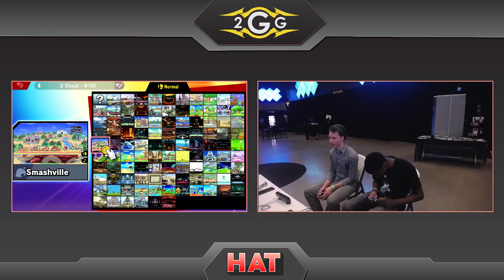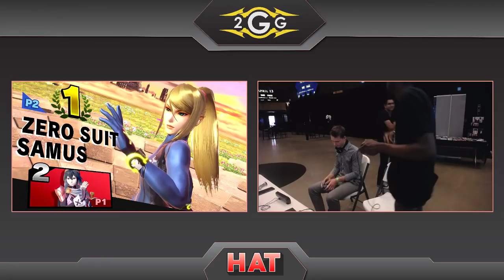HAT 69 - Vuhladdin (Lucina) Vs. Sirjon (Zero Suit Samus) Losers Final - Smash Ultimate